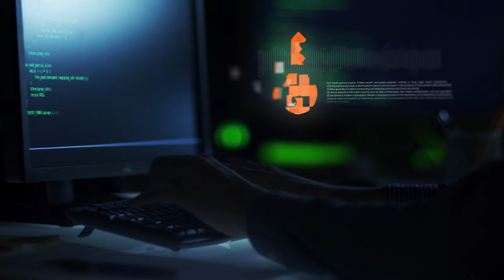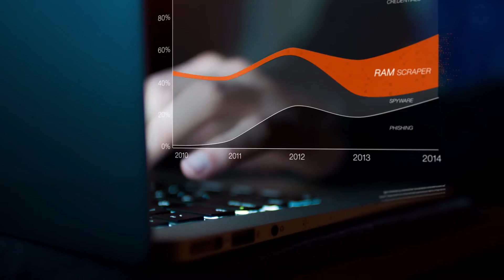Cryptographic Key Protection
Watch the short video to learn:

- How cryptographic keys are being used in a variety of applications
- Techniques hackers are leveraging to steal keys
- Arxan’s unique approach to key protection (that is available through Arxan – and IBM as well)